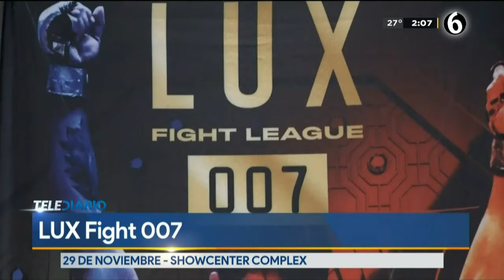El Zorro Marroquin en Telediario al Medio Día hablando de LUX Fight League 007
CLASES DE MMA, JIU JITSU, BOX, TAE KWON DO EN MONTERREY
OLIMPO ACADEMY - TAE KWON DO, MMA, JIU JITSU.
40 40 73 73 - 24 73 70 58
Fanpage: Olimpo Academy Organización
Fanpage: El Zorro Marroquín